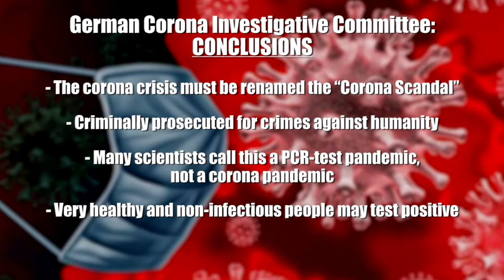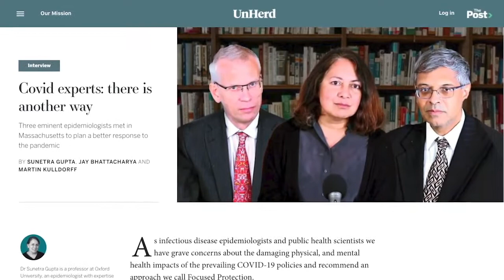Another 10 Experts Questioning the Coronavirus Panic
Story #1: The German Investigation Into the Covid Scandal